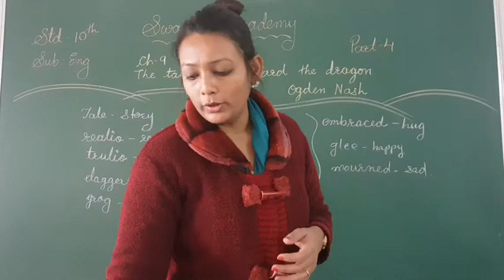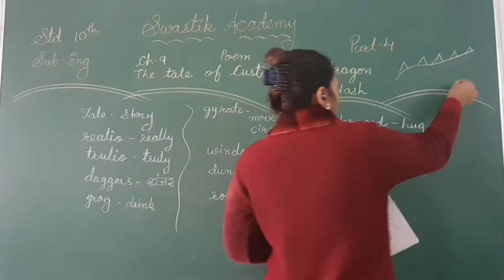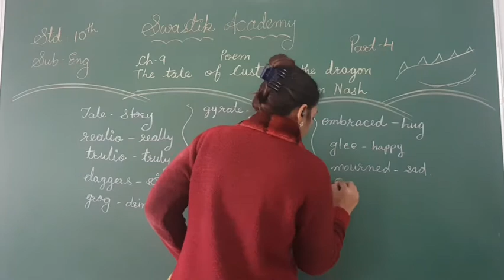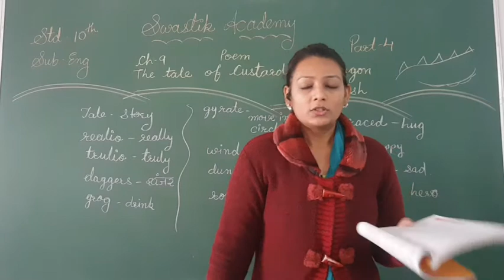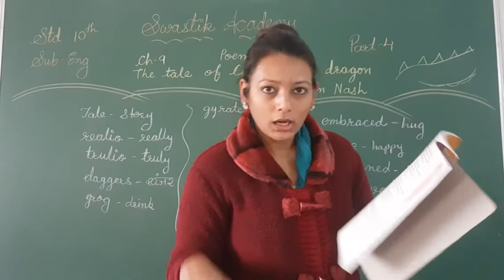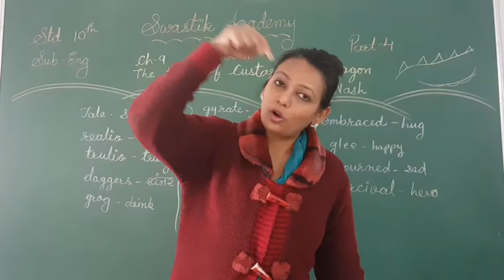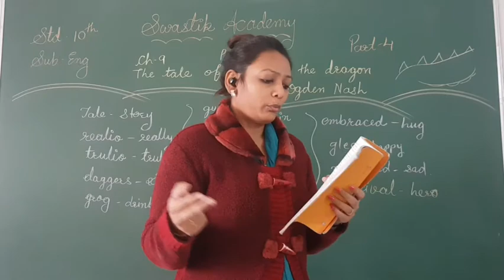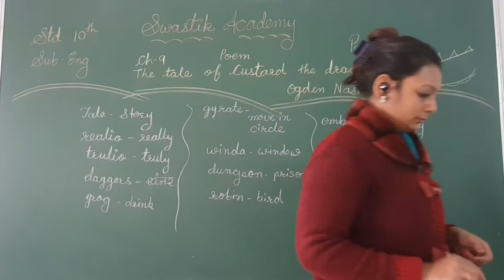STD 10 | ENGLISH | Ch 9 Part 4 | Swastik Academy | English Medium